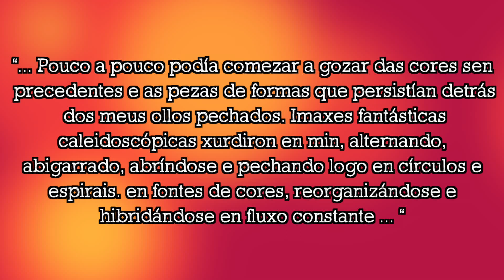Día Mundial da Bicicleta e LSD - ALt19 jpg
Hoxe é o día da BICICLETA, pero sabiades esta curiosidade entre iso e o ácido lisérxico?

Se saes neste video e queres que pixele a tua cara, faimo saber e farei o que poida...

- axúdame a mellorar, comenta o que non che gusta -